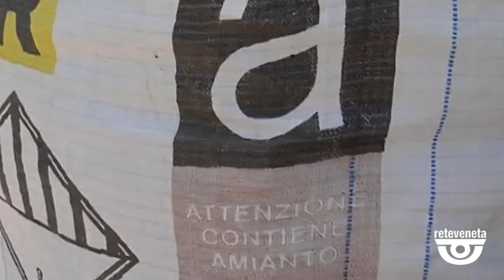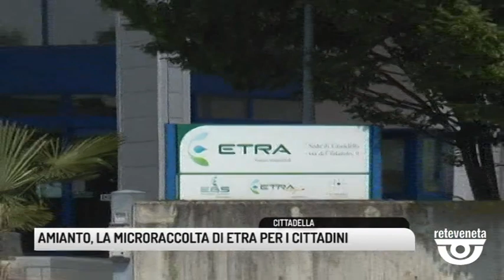TG BASSANO (03/10/2019) - AMIANTO, LA MICRORACCOLTA DI ETRA PER I CITTADINI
TG BASSANO (giovedì 3 ottobre 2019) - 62 tonnellate di amianto sono state raccolte e smaltite da Etra fra il 2018 e i primi mesi di quest'anno. La produzione di questo materiale pericoloso è stata bloccata anni fa, ma in monte case sono ancora presenti oggetti e strutture che ne contengono parecchio come eternit, cisterne, canne fumarie, copriassi da stiro, guanti e molto altro ancora. Tutto quel che contiene amianto deve essere maneggiato e smaltito da professionisti, ma la normativa non esclude che la rimozione di piccoli manufatti venga effettuata da privati cittadini. Per questo Etra, in collaborazione con le amministrazioni comunali, per agevolare gli utenti offre un servizio di smaltimento dell’amianto a domicilio su richiesta e a prezzi calmierati. Grazie a questa attività sono stati raccolti quest'anno già 27 tonnellate di materiale potenzialmente pericoloso. Il servizio è disponibile per gli utenti residenti in tutti i Comuni soci. Viene fornito un  kit che permette la raccolta in sicurezza, effettuata l’apertura della pratica allo SPISAL, l’insieme delle delicate operazioni di rimozione o stoccaggio dei materiali e il loro confezionamento. Per aderire alla Microraccolta Amianto proposta da Etra basta inviare una mail all'indirizzo . Possono essere conferite lastre di cemento–amianto (purché non danneggiate), con una superficie massima da rimuovere di 75 mq, manufatti di vario tipo che non provochino polvere o sbriciolamento in fase di smantellamento, mattonelle e altri materiali di uso domestico.